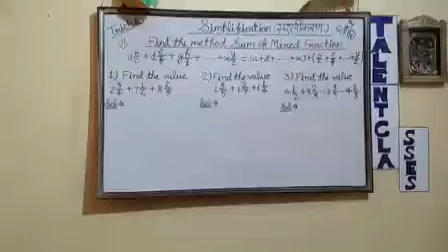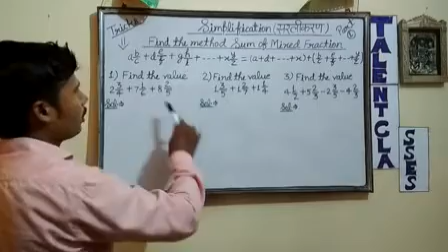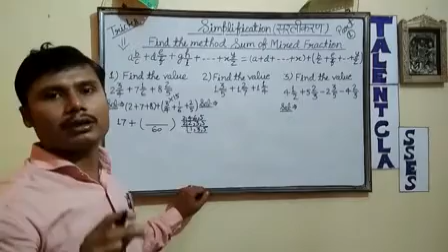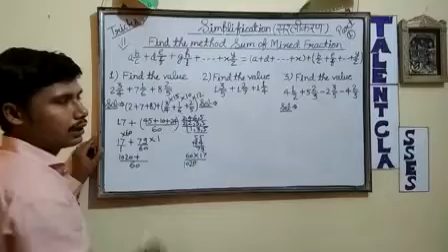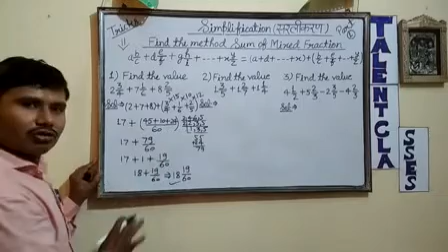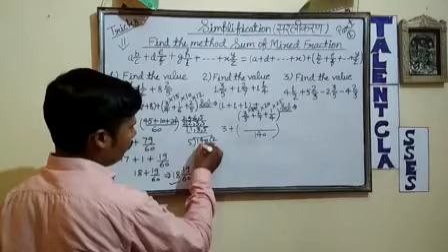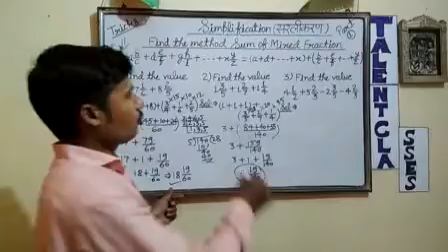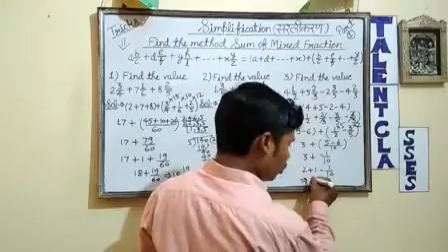Simplification Tricks Method